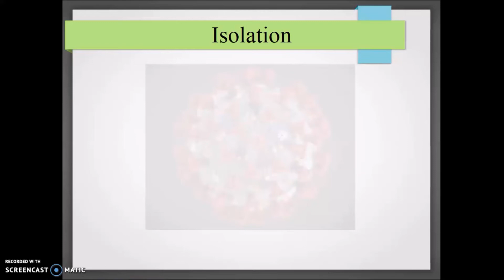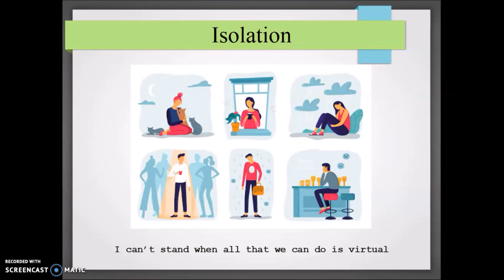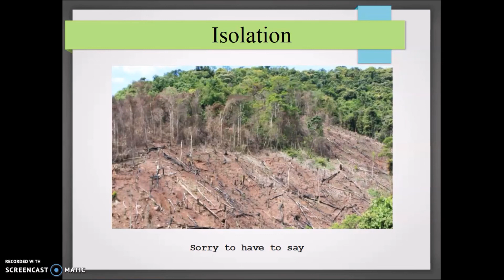Isolation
This was my response to a recent poetry group prompt to write to the theme "Isolation" during this time of the Coronavirus pandemic.  For some reason, Carly Simon's song "Anticipation" is what popped into my head when I heard the prompt, so this is the resulting parody.